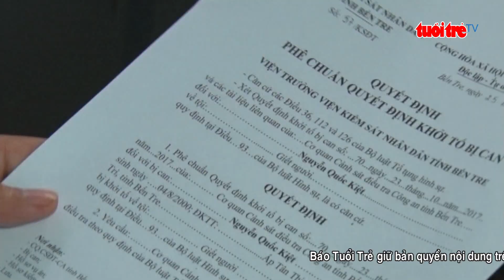Tin mới nhất | Bị đâm chết khi đi mua thức ăn nhanh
Sáng 26-10, Cơ quan Cảnh sát điều tra Công an tỉnh Bến Tre đã thi hành lệnh khởi tố vụ án, khởi tố bị can, bắt tạm giam đối với Nguyễn Quốc Kiệt, 17 tuổi, ngụ xã Tân Xuân, huyện Ba Tri, tỉnh Bến Tre về hành vi giết người.